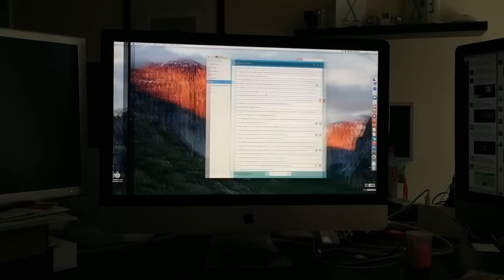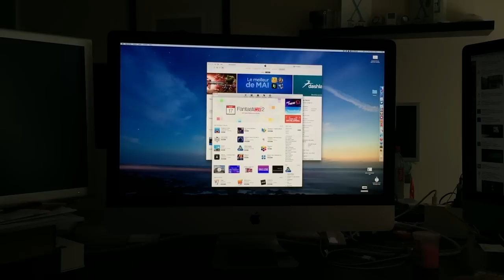L'iMac Retina sous OS X El Capitan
OS X El Capitan améliore les performances d'OS X, notamment grâce à une meilleure gestion de la carte graphique. Résultat, l'iMac Retina est beaucoup plus fluide qu'avant : la preuve en images !